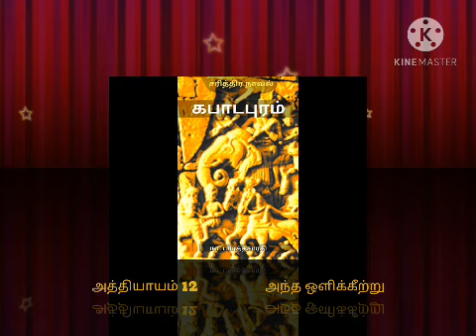கபாடபுரம் 12 / Kabadapuram 12